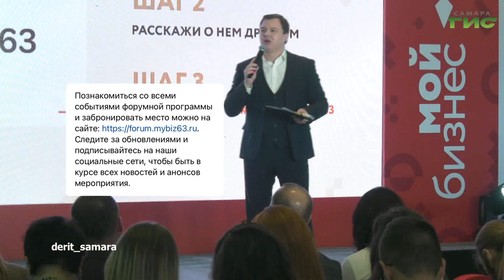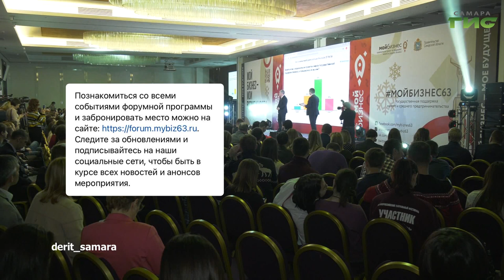О чем пишут в самарских Telegram-каналах